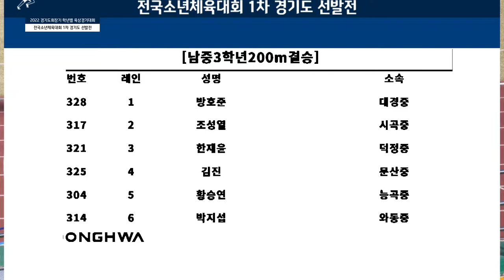200m 남자 중학교 결승 ㅣ 2022 경기도회장기 학년별 육상경기대회 겸 전국소년체육대회 1차 경기도 선발전 - 22.10.21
200m 남자 중학교 결승 ㅣ 2022 경기도회장기 학년별 육상경기대회 겸 전국소년체육대회 1차 경기도 선발전 - 22.10.21